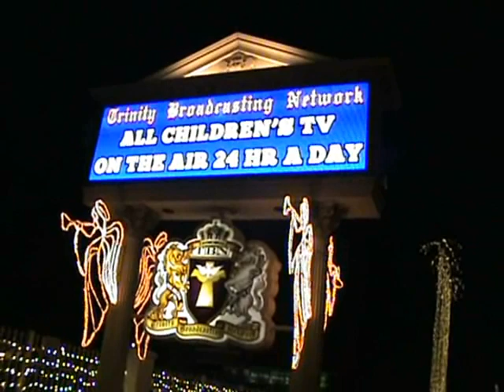2014 TBN Christmas Lights California USA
Christmas Decoration Lights